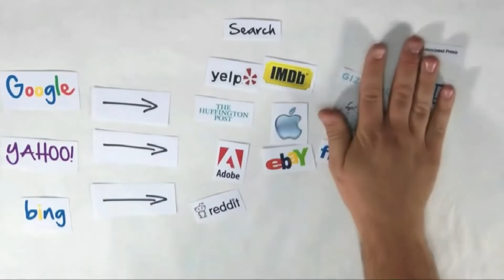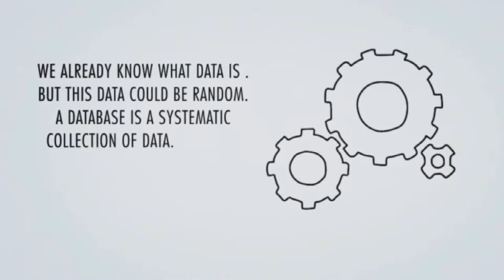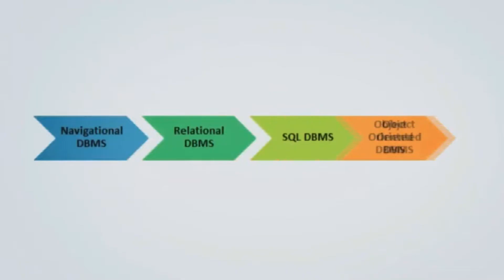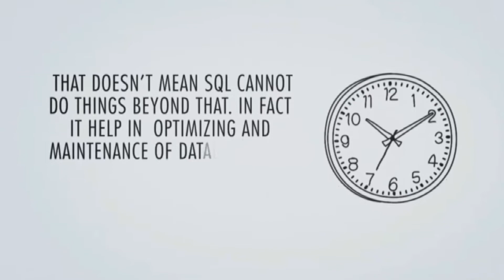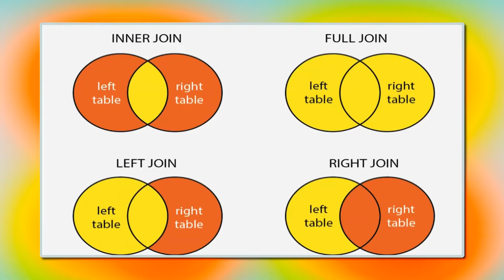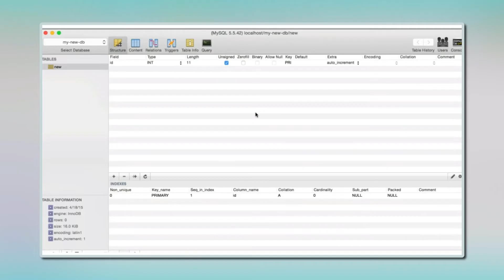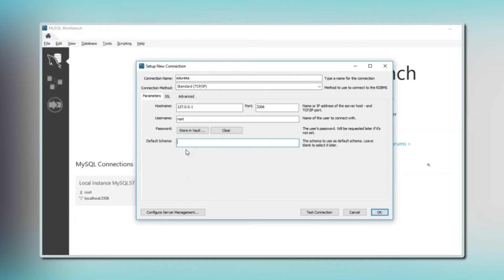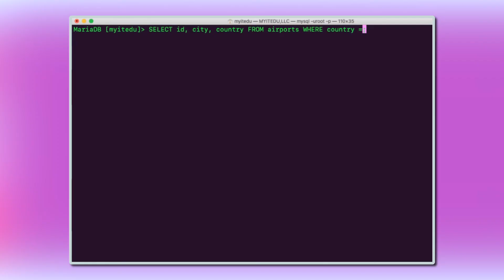Ma'lumotlar va ma'lumotlar bazasi nima?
Ma'lumotlar kontekstsiz kichik faktlar va ma'lumotlardan iborat. Agar siz ma'lumotlar kontekstini beradigan bo'lsangiz, unda sizda ma'lumot bor. Ma'lumot iste'mol qilinganda va qaror qabul qilishda foydalanilganda bilimga ega bo'lasiz. Ma'lumotlar bazasi bu tegishli ma'lumotlarning uyushgan to'plamidir.